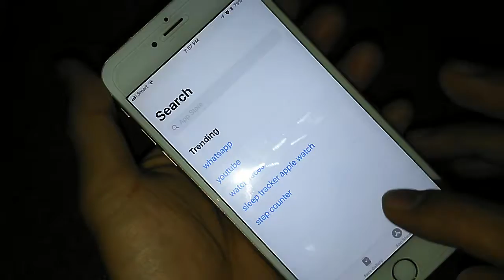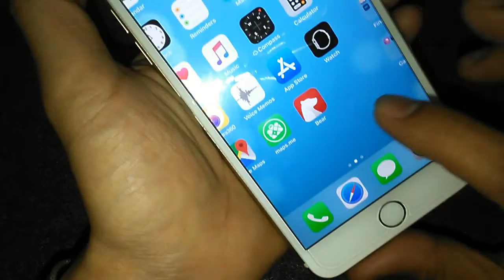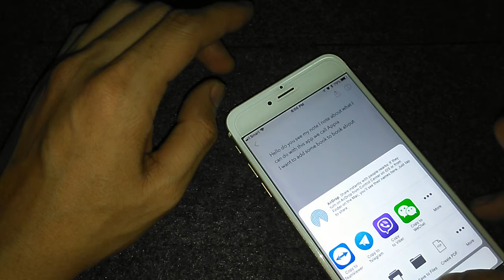កត់ត្រាលើ Apple Watch ប្រើកម្មវិធី Bare និយាយជំនួសការសរសេរ - Bear note for Apple Watch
ទស្សនាវីដេអូនេះបងប្អូននិងយល់ដឹងពីៈ វិធីកត់ត្រាលើ Apple Watch ប្រើកម្មវិធី Bare និយាយជំនួសការសរសេរ, how to note with Bear app by speaking instead of writing on Apple Watch.